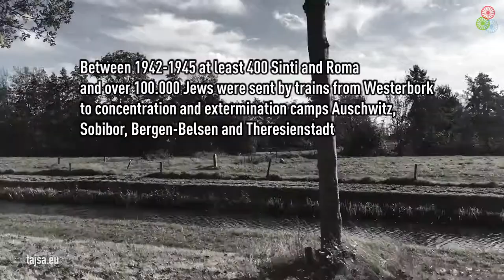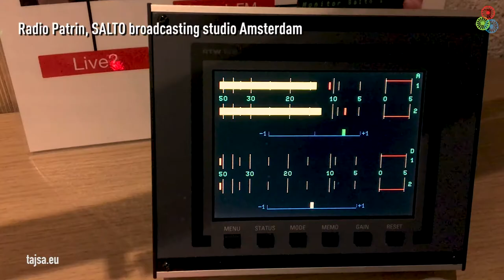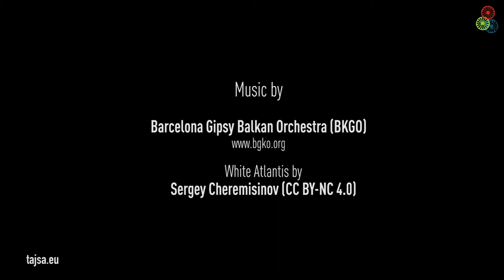Tajsa.eu: Past and Present - Commemoration and Education (Netherlands 2 - English)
The Dutch police and administration contributed in persecution of Sinti and Roma by collaborating and providing the Nazis with crucial information and registers of the Sinti and Roma. Is it recognised, acknowledged, and known in the Netherlands? What impact did it have on the view of the majority population on Sinti and Roma? Through personal stories and reflections of survivors and their descendants we learn how the genocide affected the Sinti and Roma communities in the Netherlands. What are the main challenges in addressing the history of persecution of the Roma in education? How we commemorate and what exactly do we remember – combating antiziganism by introducing new perspectives and views from official and state-sponsored ceremonies to independent Roma-run radio programs…

Production: Radio La Benevolencija RTF 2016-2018
Director: Miško Stanišić
Editor: Marko Korać